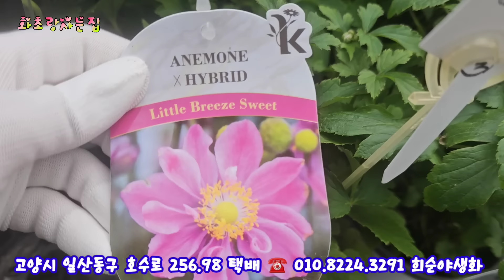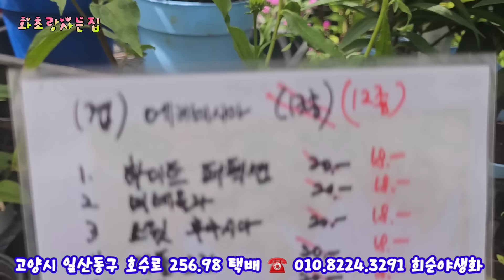희순야생화 뉴질랜드앵초41종 쵸코루드베키아 신종마편초 아가판서스 아키네메스 쑥부쟁이 진분홍톱풀 칼라디움 헨리오트로프 산비탈리아 긴꾸따루 붓들레아 겹무궁화 배롱나무